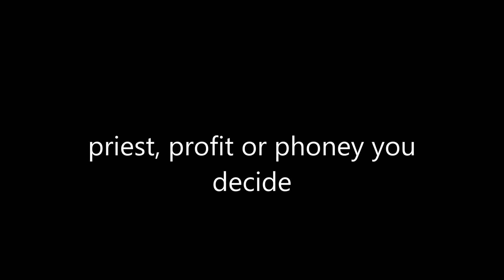priest profit or phoney like tammy faye baker you decide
the next video will be about. eric lima